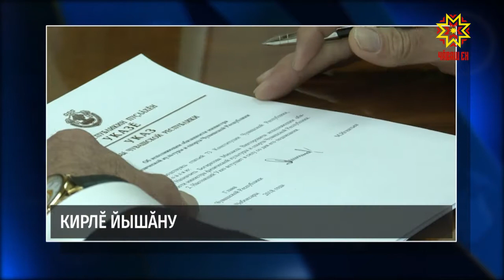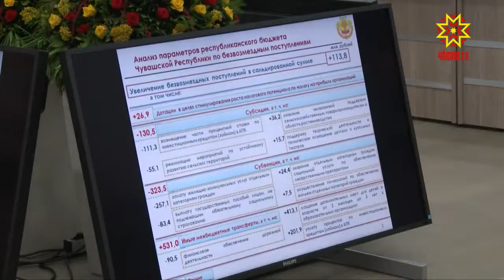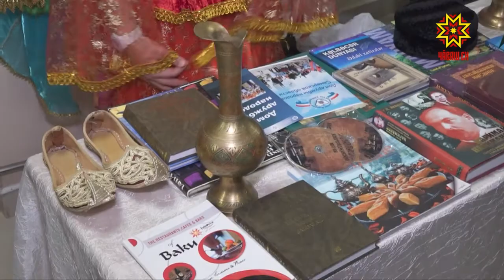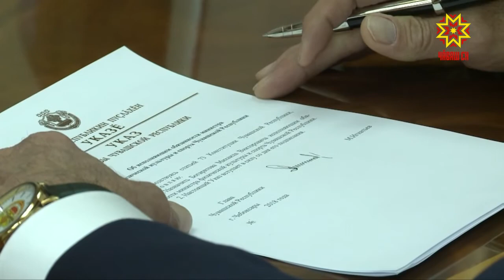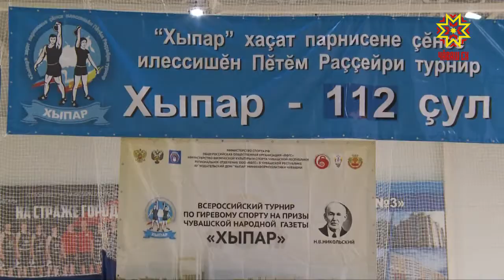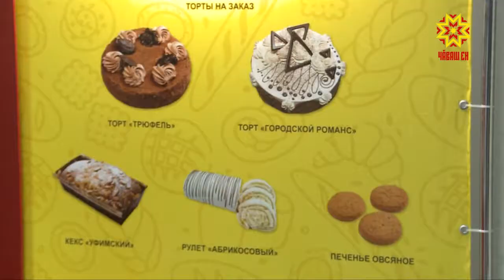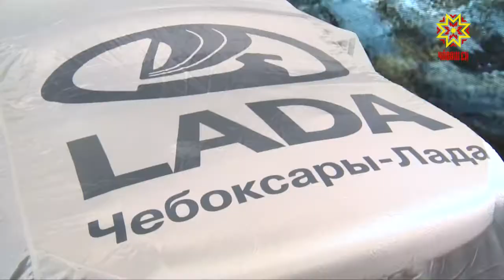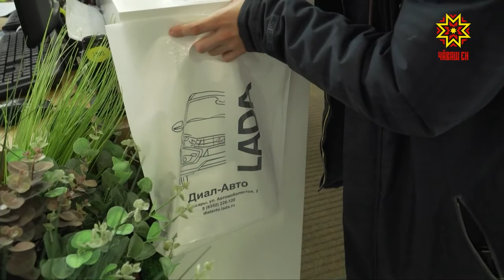Республика 06.11.2018 на чувашском языке. Вечерний выпуск